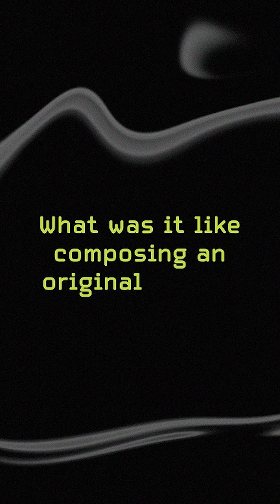FYiP 2023 Spotlight: Mika Oskarson Kindstrand (Sweden)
SONGS FROM EARTH –a one-woman musical with a Faustian twist

Mika began with the eternal question - “what is evil?”. Her research brought up contemplations on personal and collective responsibility, ultimately arriving at the idea to create a diabolical musical comedy, written and composed by herself with piano arrangements by her collaborator, Winston Koh Jia Hui.

FYiP 2023: 25–27 May

This is a private event, attendance is by invitation only.